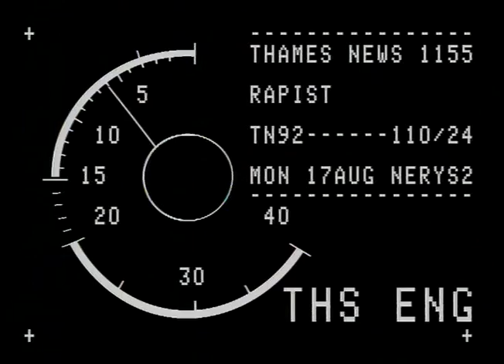TN-92-110-024.m4v | Thames News Archive Footage